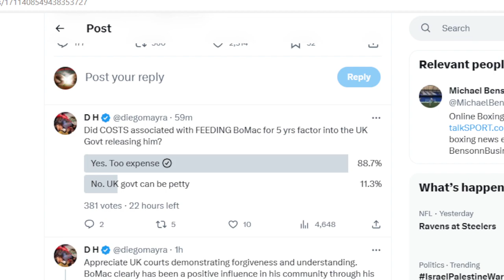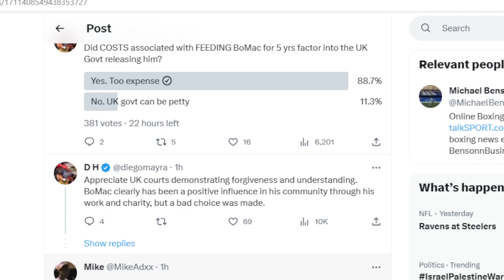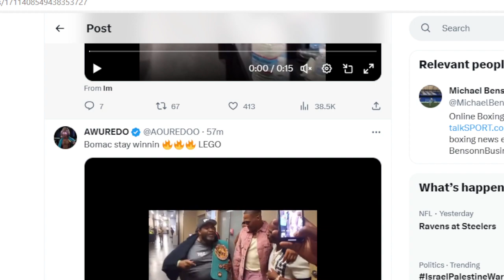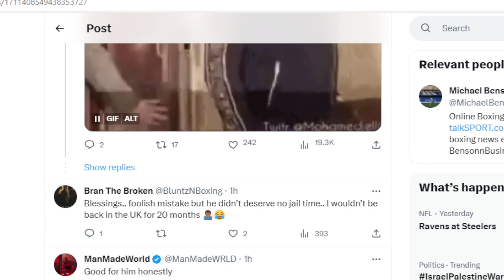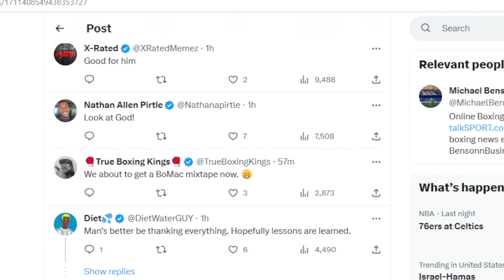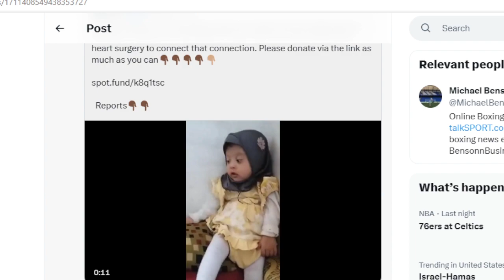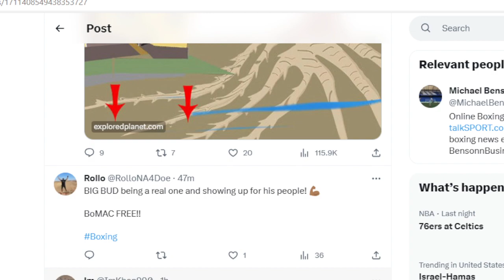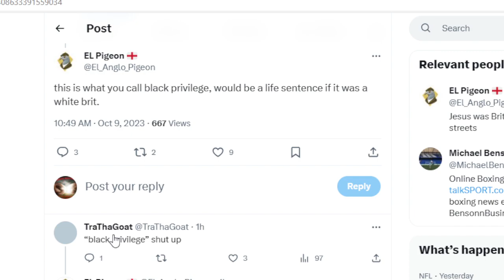TWITTER SOUNDS OFF ABOUT BOMACK GET A GET OF JAIL FREE CARD.